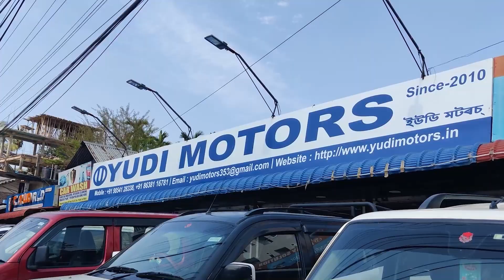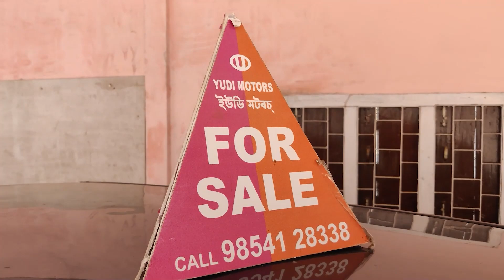কলিয়াবৰৰ অন্যতম অগ্ৰণী শিক্ষানুষ্ঠান শিশু বিদ্যাপীঠ উচ্চতৰ মাধ্যমিকলৈ উন্নীতকৰণ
কলিয়াবৰৰ অন্যতম অগ্ৰণী শিক্ষানুষ্ঠান শিশু বিদ্যাপীঠ উচ্চতৰ মাধ্যমিকলৈ উন্নীতকৰণৰ শুভক্ষণত বিদ্যালয়ৰ কীৰ্তি ছাত্ৰ-ছাত্ৰী সকলক অভিনন্দন